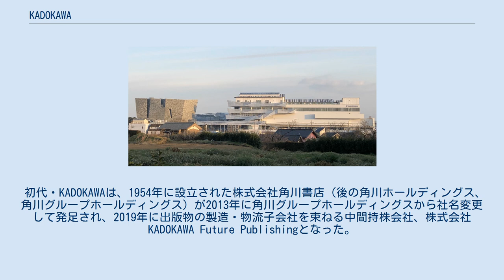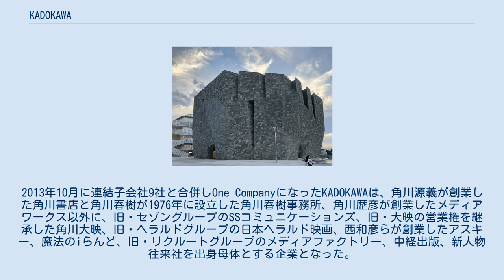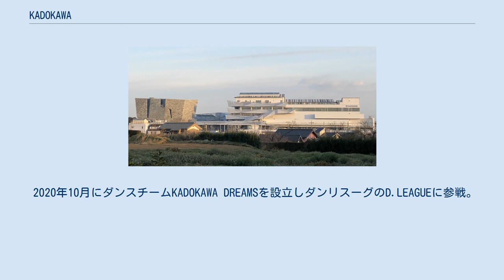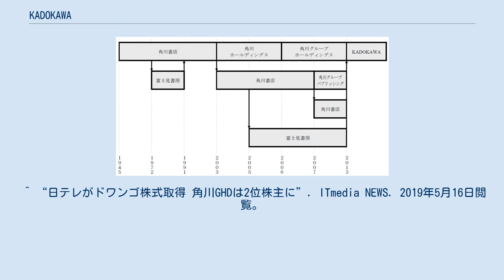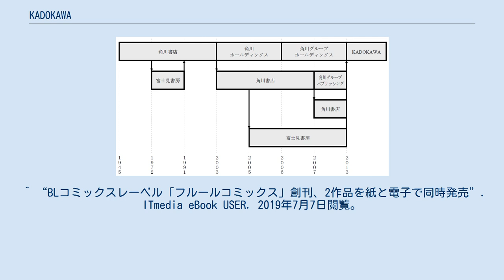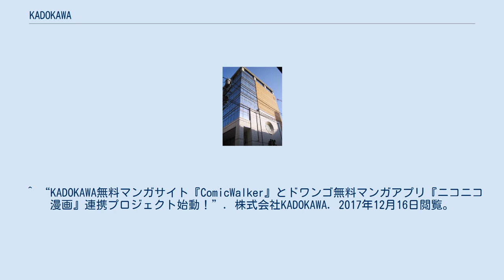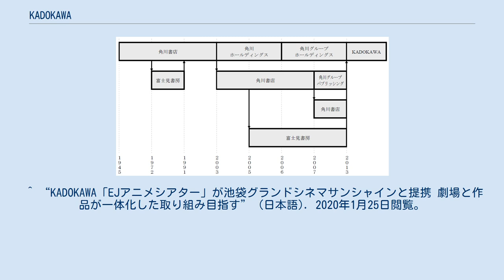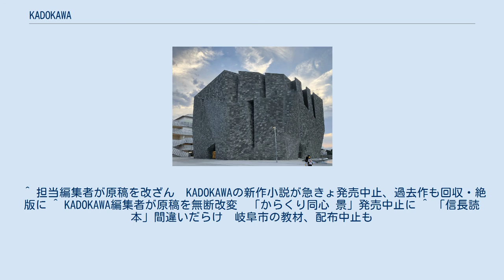KADOKAWA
KADOKAWAが運営する文化複合施設ところざわサクラタウン（2020年3月3日撮影） 株式会社KADOKAWA（かどかわ、英: KADOKAWA CORPORATION）は、出版事業、映像事業、ゲーム事業、ウェブサービス事業、ライツMD事業などを行う日本の企業。
 初代・KADOKAWAは、1954年に設立された株式会社角川書店（後の角川ホールディングス、角川グループホールディングス）が2013年に角川グループホールディングスから社名変更して発足され、2019年に出版物の製造・物流子会社を束ねる中間持株会社、株式会社KADOKAWA Future Publishingとなった。
 2代目・KADOKAWAは、2014年に設立された株式会社KADOKAWA・DWANGO（後のカドカワ）が2019年に初代・KADOKAWAの事業を継承およびカドカワから社名変更して発足された。
 両社とも1945年に創設された角川書店を創業とする企業である。
 1945年、国文学者の角川源義により角川書店として創業。
 出版第1号は佐藤佐太郎歌集「歩道」。
角川の鳳凰のマークは、1946年創刊の飛鳥新書で使用したことに始まる。
1949年創刊の「角川文庫」と1952年発刊の「昭和文学全集」が成功し、文芸出版社として基礎を確立する。
1956年「角川国語辞典」を刊行し、辞典分野に進出。
1957年には高等学校の国語教科書に参入。
1972年に富士見書房を設立。
源義時代の角川では、漫画と女性の裸とスキャンダルはやってはいけないという掟が存在した。
 1975年に角川春樹が社長就任後、角川文庫を文芸路線から横溝正史を初めとする一般大衆向けに路線転換し、翌年には『犬神家の一族』で映画製作に進出。
1979年に角川レコードを設立し、音楽産業へ参入。
自社発行書籍を原作として映画を製作し、テレビコマーシャルを利用して大々的に宣伝し、原作書籍と自社グループ製作の映画・音楽を販売する出版と映像と音楽のメディアミックスを成功させ、日本映画界に角川映画旋風を巻き起こした。
 1982年にテレビ情報誌の「ザテレビジョン」創刊以降、ゲームソフト情報誌「コンプティーク」やアニメ情報誌「Newtype」、ビデオ情報誌「ビデオでーた（現・DVD&動画配信でーた）」、都市情報誌「東京ウォーカー」などの各種メディア対応の情報誌を立て続けに創刊。
1983年に映画『幻魔大戦』でアニメ製作に参入。
1984年角川ビデオを設立し、ビデオグラムの製作に参入。
 1988年に「富士見ファンタジア文庫」と「角川スニーカー文庫」を創刊し、ライトノベルというジャンルが確立されて以来、電撃文庫・MF文庫Jなどをあわせてライトノベル市場の国内最大手となる。
1993年の『無責任艦長タイラー』からKADOKAWAの発行書籍を原作としたテレビアニメが放送されるようになる。
 1985年に少女コミック誌「ASUKA」を創刊し、コミック出版に本格進出。
後発参入だった角川は、アニメやゲームといった近接ジャンルのプロや同人誌卸売会からスカウトした同人作家を漫画家・漫画原作者として起用することで先行する出版社にはないタイプの作家や作品が生まれる。
 1993年にメディアワークスの代表を兼務する形で社長に就任した角川歴彦は、メガソフトウェア・パブリッシャーを標榜し、資本と経営の分離、M&Aや業務提携、コンテンツのマルチメディア展開を行う。
1995年にスーパーファミコンソフト『妖怪バスター ルカの大冒険』でゲームパブリッシャー事業に参入。
2000年にはWeb媒体と紙媒体が連動した情報サイト『ウォーカープラス』を開設。
2002年11月に大映の営業権を取得し、スタジオ運営事業に進出。
 2003年4月に角川書店は、角川書店（二代目法人）、メディアワークス、SSコミュニケーションズ、角川大映映画、ビルディング・ブックセンターを統括する出版と映像、ネット事業の持株会社角川ホールディングスへ移行。
同年9月にストック型フリーペーパー事業に参入。
2004年1月に映像ソフト販売会社角川エンタテインメントを設立し、それまで他社に委託していたビデオグラム（DVDソフト）の販売を自社販売に切り替えた。
2005年3月に日本ヘラルド映画を子会社化したことで、外国映画の輸入配給、映画...